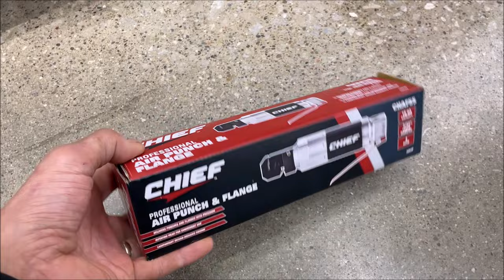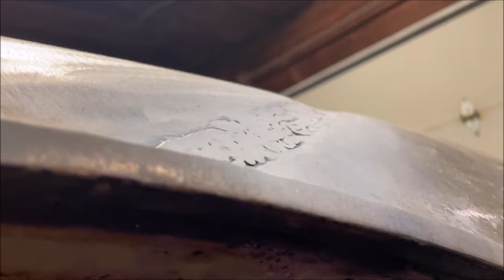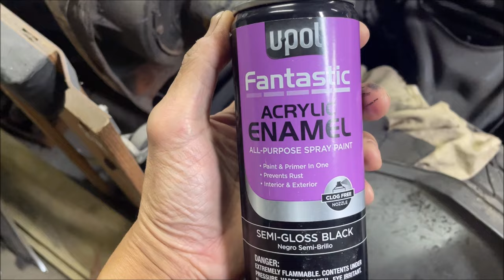1971 Cutlass Ep 07 A Pillars, Roof & Dash Welded on!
This video starts with a review of the previous rust repairs on the floor, A-pillars, and roof, and continues to show how I fabricated and welded in some smaller but important pieces of inner structure of the roof, and an intricate part of the roof rain gutter. Next, I fully weld the entire new roof skin on! I also replace the driver's side of the rear window channel (the top of the quarter panel) with a repair piece and a small home-made patch panel. The video ends with a little bodywork and paint on the dash/windshield channel and the roof to A-pillar and roof to B-pillar joints partially filled in.

For rust repair panels as well as detailed windshield installation kits and information for your 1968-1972 A-Body check out